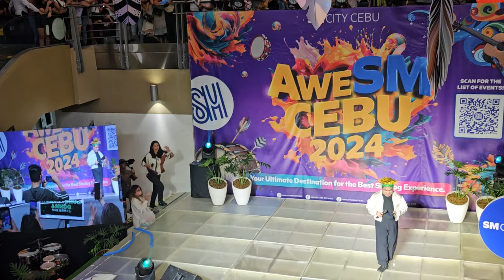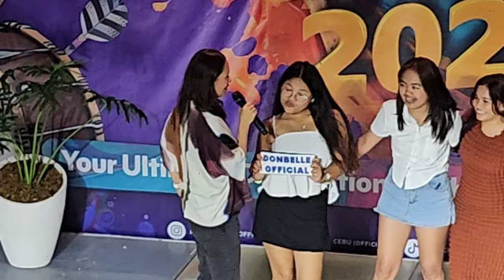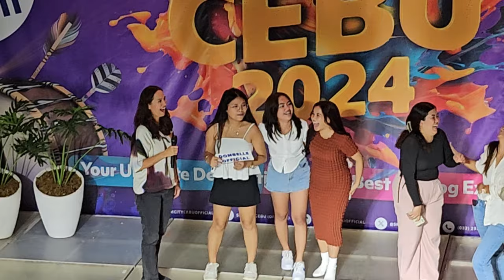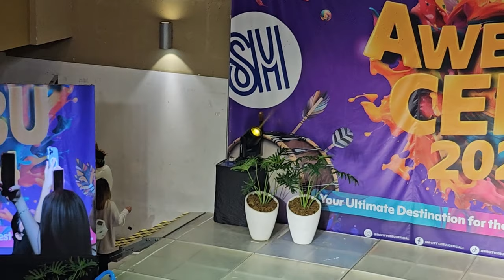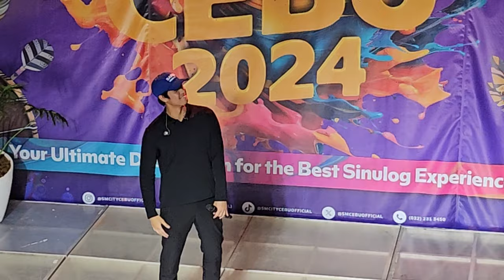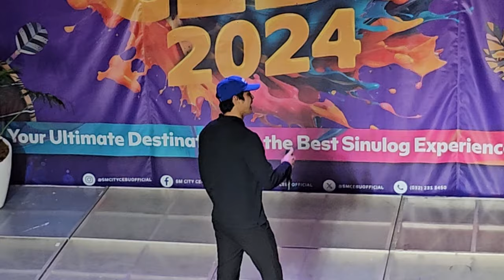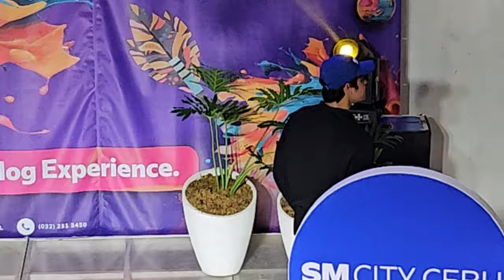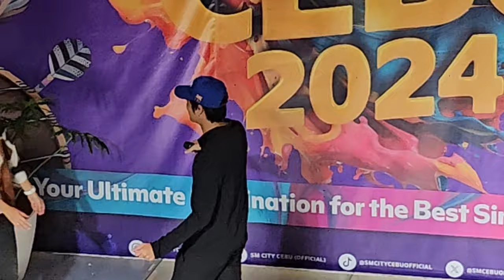DONNY PANGILINAN at MARICEL LAXA-PANGILINAN Bumisita sa CEBU!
Donny Pangilinan and Maricel Laxa-Pangilinan visited Cebu to promote their upcoming movie, GOOD GAME, which will be shown  this January 24th, 2024.
The film also stars Baron Geisler, Christian Vasquez, Igi Boy Flores, Gold Aceron, Johannes Risler, Kaleb Ong, Boots Anson-Roa, and Ronaldo Valdez.